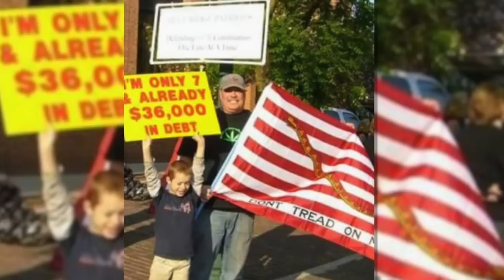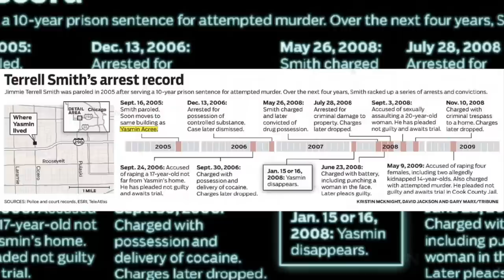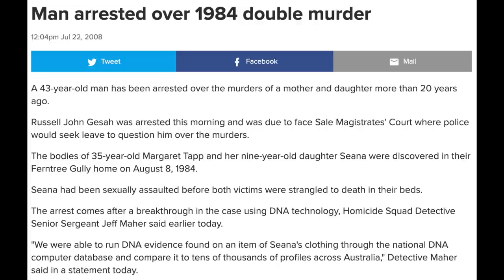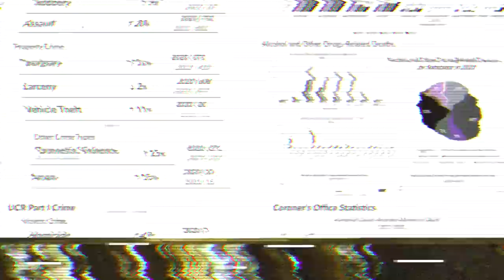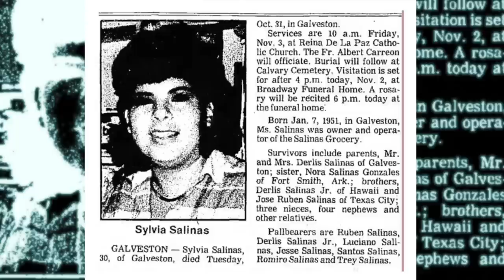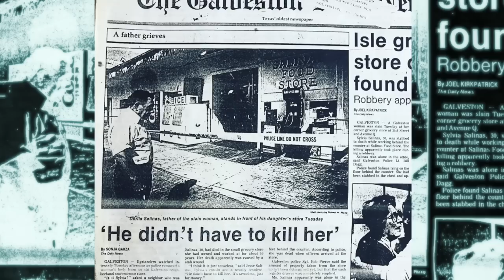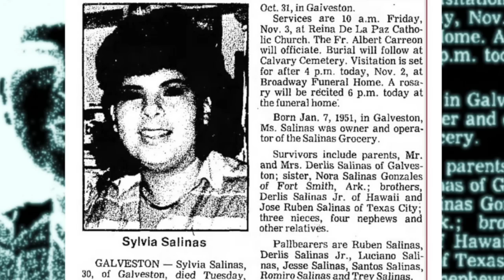5 Unsolved Mysteries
5 Mysterious Cold Cases Still Unsolved 2023
#5 - James "Macky" Aquilla Hutzler and David "Davey" Hutzler (00:11)
#4 - Yasmin Rayon Acree (03:23)
#3 - Margaret and Seana Tapp (08:40)
#2 - The Humboldt Five (16:24)
#1 - Sylvia Salinas (22:32)

00:00 Intro
00:11 Macky & Davey
03:23 Yasmin Rayon Acree
08:40 Margaret and Seana Tapp
16:24 The Humboldt Five
22:32 Sylvia Salinas